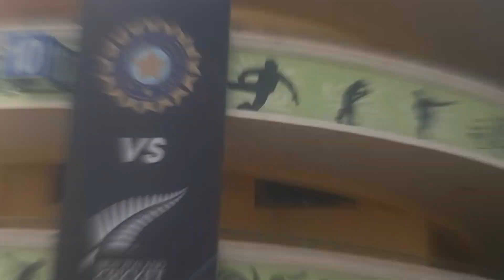शहीद वीर नारायण सिंह स्टेडियम रायपुर पिच रिपोर्ट 2ND ODI / IND VS NZ cricket match today Raipur 2023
IND VS NZ cricket match today live 2023 /shahid veer narayan singh stadium raipur 2023 / शहीद वीर नारायण सिंह स्टेडियम रायपुर पिच रिपोर्ट 2023

IND VS NZ दूसरे वनडे के लिए तैयार है रायपुर स्टेडियम !! शहीद वीर नारायण सिंह स्टेडियम !! 2ND ODI